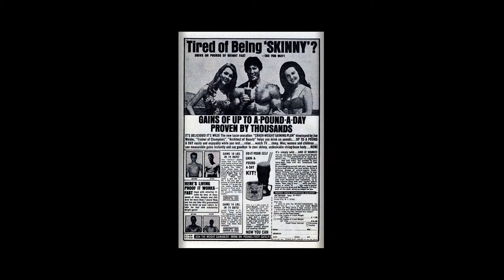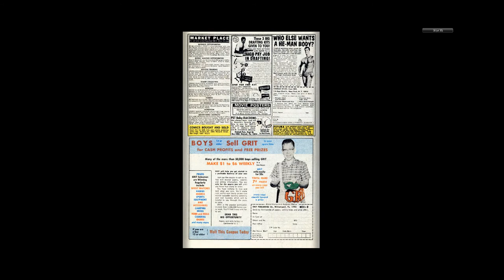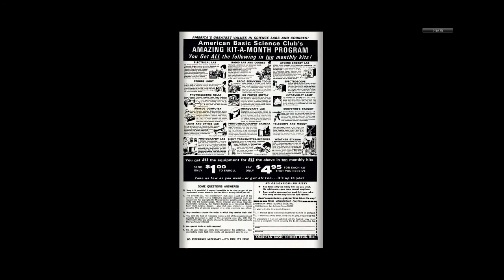197009 Mad About Millie v1 015